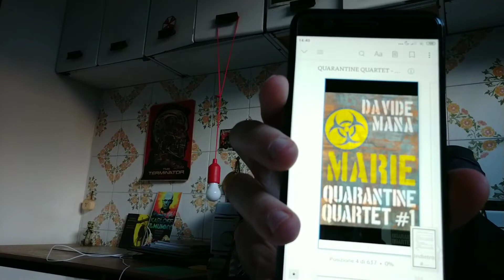Il Quarantine Quartet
Spendo volentieri due parole sulla nuova fatica letteraria del collega e amico Davide Mana, vale a dire i racconti pandemici del Quarantine Quartet.
Quattro storie autoconclusive, ma che condividono il medesimo setting narrativo: una pandemia molto aggressiva minaccia la specie umana, e forse è già troppo tardi per arrestarla.
Al momento in cui ho girato questo video sono disponibili due ebook, ma cercate anche gli altri, perché l'opera verrà completata in tempi brevissimi.
- Quarantine Quartet, Marie
- Quarantine Quartet, Elena